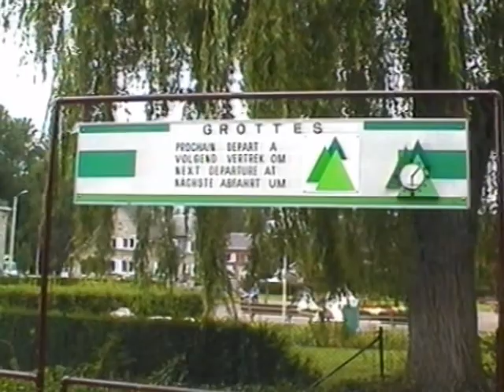Grotten van Han